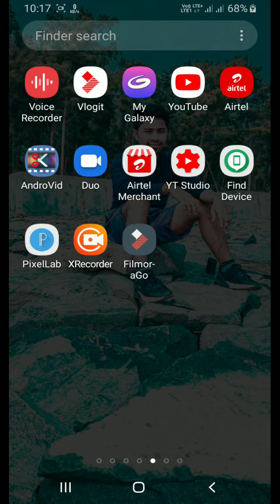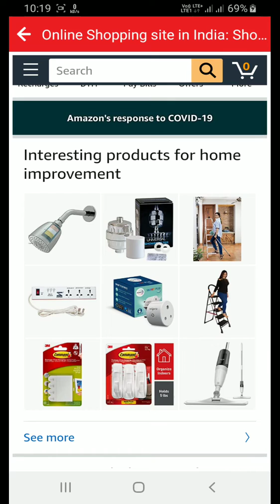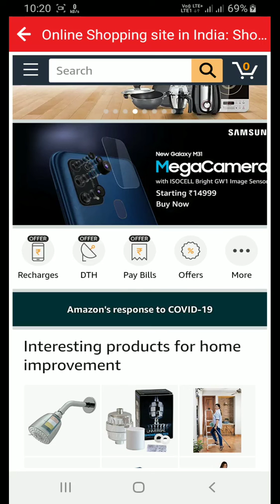New cashback offer ll airtel thanks app ll 75 cashback par account